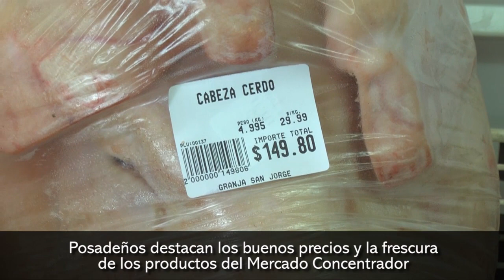Posadeños destacan los buenos precios y la frescura de los productos del Mercado Concentrador